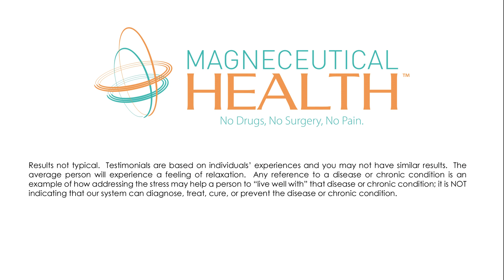Rebecca finds relief from Hip Pain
"It was very relaxing, restfull and I can breathe better."